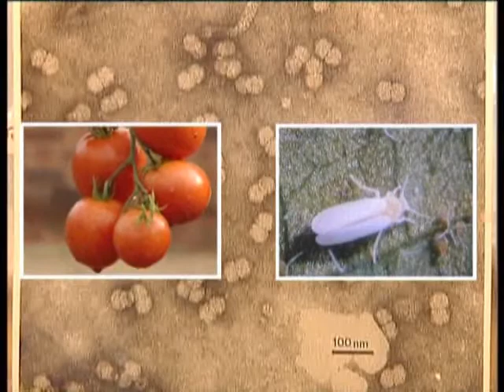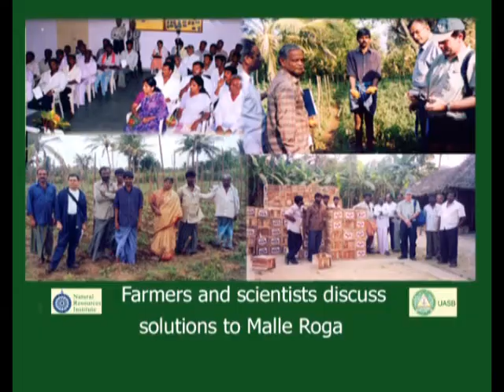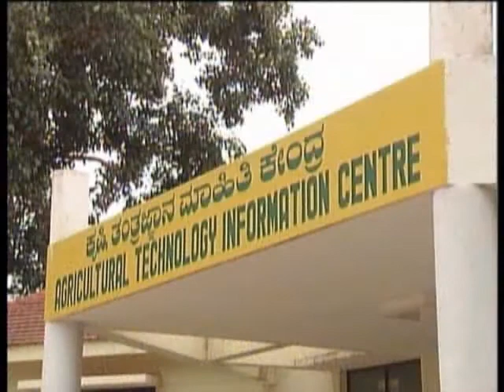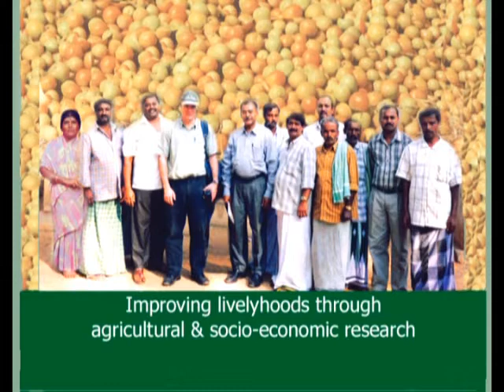malle roga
Documentary with an overview of the malle roga or tomato leaf curl virus disease and a new resistant variety developed by a conglomeration of agronomy companies/organizations.